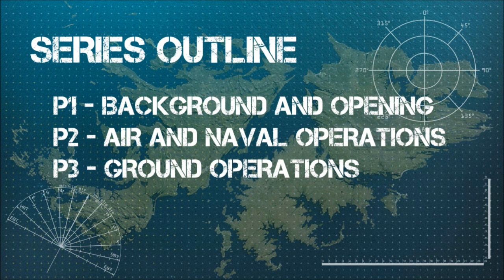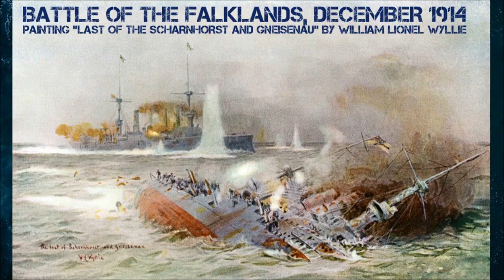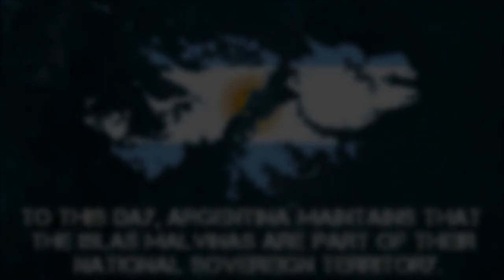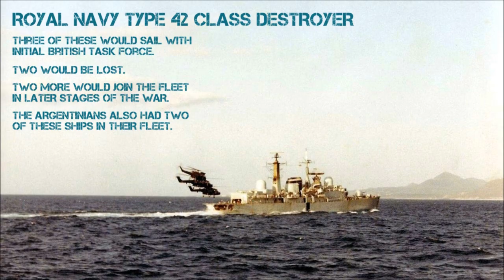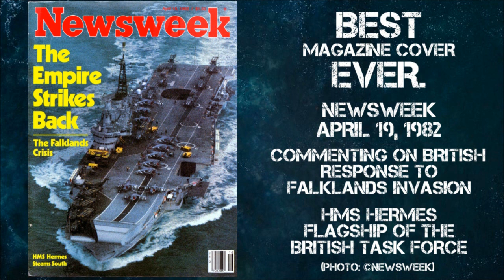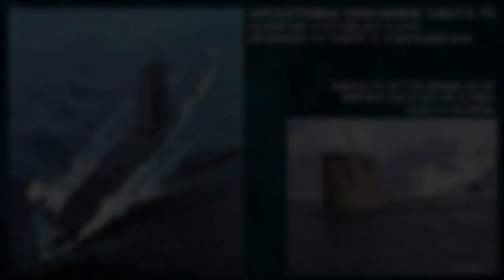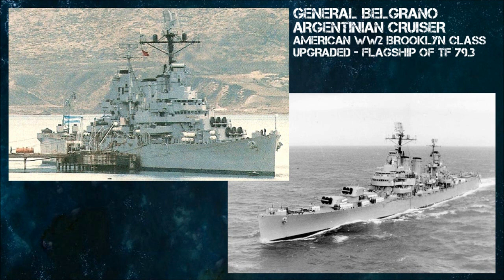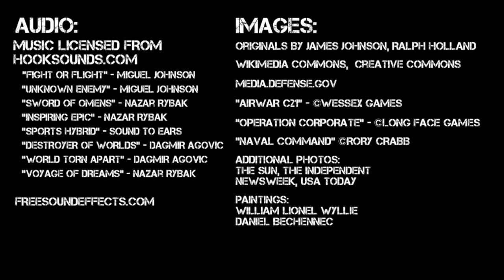Ops Center Episode 05 - Falklands War Causes and Overview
Welcome to the first episode of the look into the Falklands War!